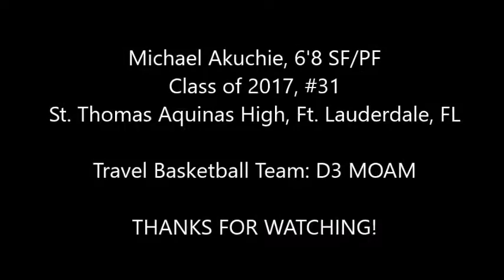Michael Akuchie Highlight Film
Michael Akuchie is a 6'8 SF/ Stretch Forward who attends St. Thomas Aquinas High School in Fort Lauderdale, Florida.  Akuchie played travel basketball for D3 MOAM, one of the nation's premier travel basketball programs on the Adidas circuit.  He displays the ability to finish above the rim, shoot off the dribble, and knock down the three.